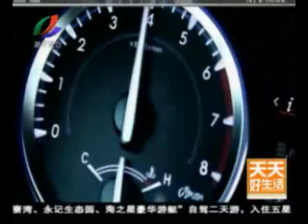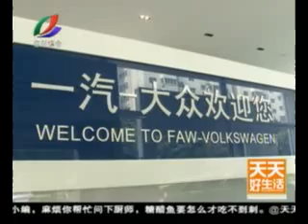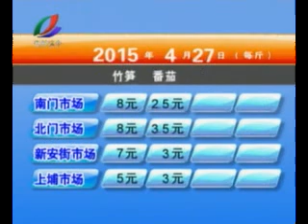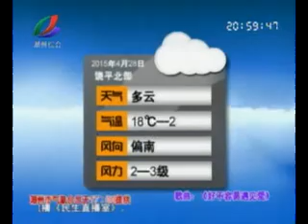20150427天天好生活